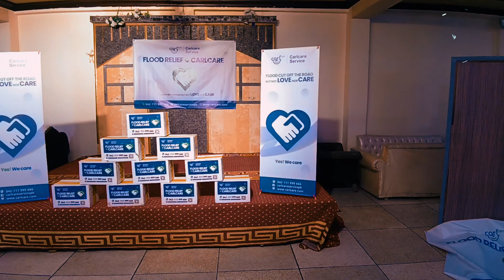Pakistan flood relief mission 2022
Hi Fam, 💕 This is the aftermovie video of the flood relief mission in Pakistan year 2022 by the carlcare team.
True to our motto "Yes we care" We cares for the thousands of  famiies affected by the Pakistan 2022 monsoon rains and floods. To us we are one big global family.
Carlcare, Yes we care.

so that you will get news of our periodic offers discounts and contests.👌👌

We are the authorized service partner of TECNO/itel/Infinix. So repair your phone with confidence.

Let's go! 💃